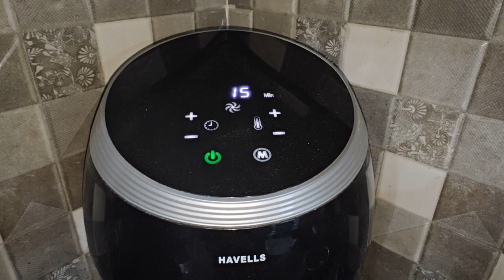देसी विलेज स्टाइल समोसा रेसिपी ~ Desi Village style Samosa recipe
Enjoy these mouth-watering, crispy desi village style samosas as your perfect evening snack along with a cutting chai.

Ingredients-

For the dough:
1.5 cups Maida / All purpose flour
1 tsp baking soda
1 tsp Ajwain / carrom seeds
1 tsp Kalonji / black seed
1/2 cup Ghee
1 cup cold water

6 boiled & mashed potatos
3 chopped onion
2-3 tbsp finely chopped garlic + ginger + green chilli mix
handful coriander leaves washed and chopped
1 tsp haldi / turmeric powder
1tsp dhaniya / coriander powder
1 tsp garam masala powder
1 tsp chilli powder
1/2 tsp Amchoor powder
1/2 tsp carrom seeds
1/2 tsp rai / black mustard seeds
1/2 tsp jeera
1 tbsp chaat masala
1 tsp hing
1 tsp black salt
1 tsp salt
4 tbsp oil

For the red chutney:
Take around 10 dried red chillies and soak them in warm water for 10 minutes
2 tomatoes and cut them roughly
7-8 garlic cloves
1 inch ginger

RECIPE-

To kneed the dough, swift the flour along with baking soda, then add carrom seeds + black seeds, add ghee and mix it properly so that it starts binding, then add cold water and kneed the flour to form a tight dough, keep aside to rest.

Now take pan, add oil and wait for it to heat up, then add carrom seeds, jeera, rai and hing, let it all pop for a few seconds and then add onions, let the onions lightly change its colour and add ginger + garlic + green chilli mix, let the mixture roast for about 3-4 minutes, and then it turns aromatic add the mashed potatoes and mix it properly, let the mixture roast for about 5-8 minutes and then all all your spices and mix, let them roast, add coriander leaves 2 minutes before you turn off your flame, and the filling is ready. Let it cool down before you fill it in the samosa.

Now kneed your flour dough again for around 5 minutes till it becomes soft, don't add anything, just kneed. Then cut out small sections and start rolling, cut the rolled dough in half and keep them aside. Now take the half cut rolled dough, water the edges, shape them and fill them, and your sasosas are ready to be fried or air-fried.

To fry the samosa, heat oil in a pan and wait for it to heat up properly, then add your samosa and fry it till golden brown.

For the chutney, add the soaked chilli along with tomatoes, garlic cloves and ginger, and blend.

To air-fry the samosas, place them in the air-fryer, and fry them for 15 minutes @190`C .